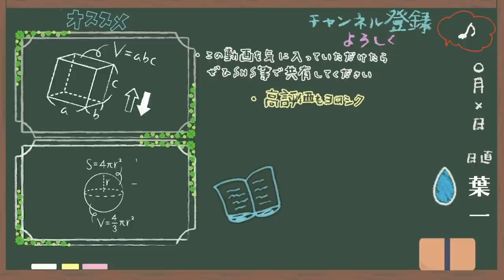努力をするべきタイミング【はいちのだらだラジオ/第345回】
‹予約受付中/12月16日発売の新刊›

21:55~22:00　コメント読みながら準備
22:00~22:45　自学タイム(コメントは読みません)
22:45~22:55　コメント読みながらまったり
22:55くらいに解散

●使用音源